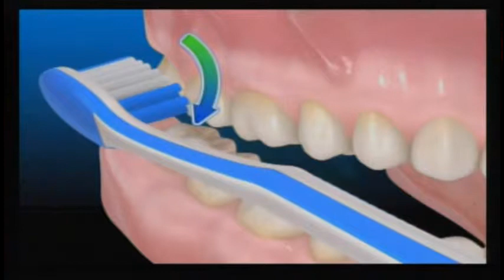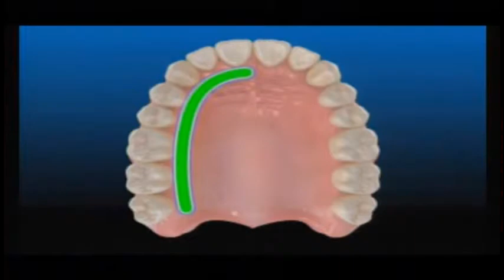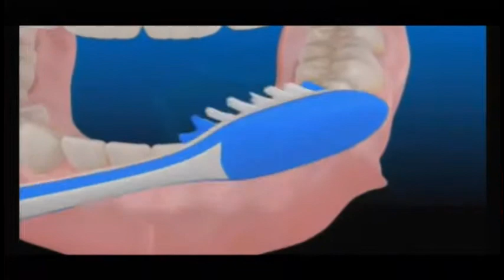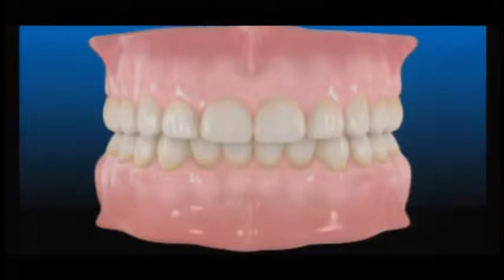A Tu Salud - Caries clase 2 - Cepillado correcto (Parte 2)